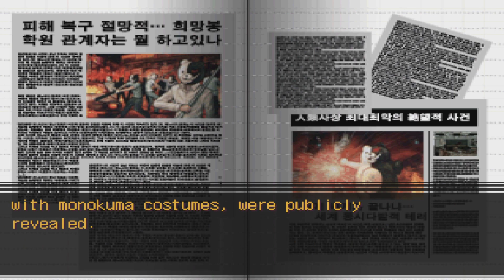Hope's Counterattack - Let's Play: Danganronpa - Another Despair Academy #22 (Blind)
Chapter 5, let's gooooo! Who's this sixteenth student that Monokuma introduced to the Killing Game? What does Mikako truly know about the Kisaragi Foundation? And WHAT THE HELL is that fifth floor?!